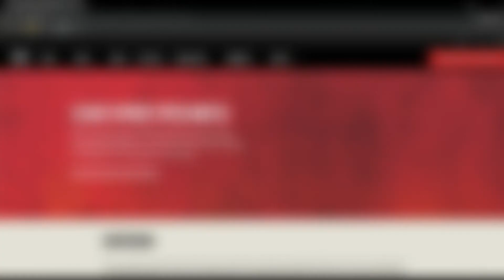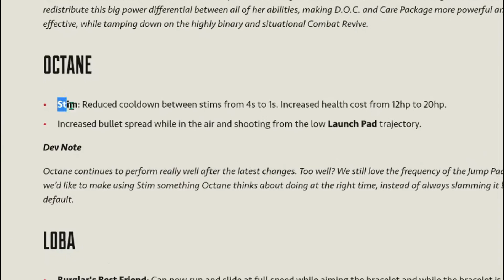Season 4+2+3.com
MUSIC
Coconut Mall - Mario Kart Wii
Ginga Force OST - Aeronaut [CHAPTER 1]